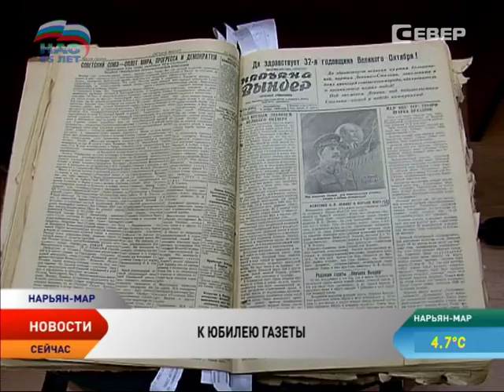Новости Севера от 9.09.2014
В этом выпуске:

Что такое социальные виды продукции и с чем их едят? Цены на оленину могут зафиксировать.

Ненецкий бубен отправился в долгое циркумполярное путешествие. Первыми его радушно встретили на Ямале.

До Кирова и Сыктывкара теперь с пересадкой. «ЮТейр Экспресс» отменила прямые рейсы.